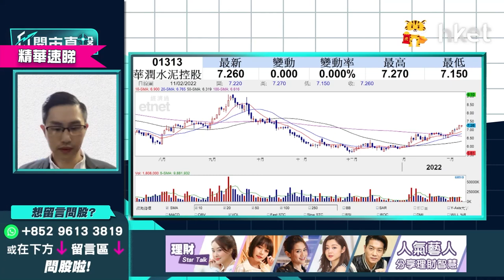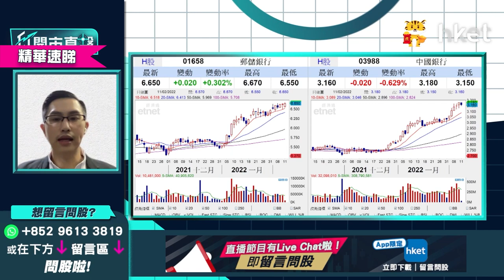【ET開市直擊】（精華）郵儲銀行1658、中國銀行3988齊破頂 邊隻更值搏？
郵儲銀行(01658)、中國銀行(03988)今日齊齊破頂，郵儲行升1.5%，高見6.74元，中行一度破頂高見3.19元，兩隻內銀股邊隻更值搏？中薇證券研究部董事黃偉豪（Ravi）為你比較分析，立即點擊收看/收聽。

Time code
00:26 - 港股今日焦點速覽
01:03 - 美股外圍市況速覽+港股ADR表現
02:07 - 亞太股市早段市況速報
02:25 - 通脹超出預期   加息步伐、美股後市怎預測？
03:55 - 預計年初加息幅度較大
05:35 - 市場對加息6、7次已有基本預期
06:52 - 港股上日市況速覽+北水盤路
07:45 - 好淡因素拉鋸    港股後市點睇？
09:05 - 港股走向睇內地貨幣政策    預計偏鬆利好港股
10:21 - 不同板塊傳好消息    內房最壞時間或已過
10:56 - 科技股監管料鬆綁    港股下調空間不大
11:17 - 港股上望睇幾多？
12:10 - 中移動（00941）回購消息未算驚喜   料股價試高難大升
13:55 - 中移動（00941）持貨操作策略如何？
14:39 - 信達生物（01801）闖FDA關未成功    前景點睇？持貨要止蝕？
17:41 - 內房風險緩解    現時可考慮買入？
20:39 - 內房可選中海外（00688）、潤地（01109）   待調整後才吸納
21:56 - 進取短炒可選融創中國（01918）   要嚴守止蝕
22:45 - 港股開市前市況速報
23:03 - ET個股推介：光大環境（00257）
27:12 - 港股開市初段市況速報
27:48 - 觀眾問股：中移動（00941）點睇？長綫可否見紅底上100元？
29:54 - 觀眾問股：華潤電力（00836）發盈警    23元有貨要走？
32:30 - 觀眾問股：碧桂園（06098）67元持貨   想鬆綁睇咩價位？
34:45 - 觀眾問股：騰訊（00700）現價短炒策略如何？上望水位有多少？
39:01 - 港股開市初段市況速報
39:40 - 觀眾問股：中芯國際（00981）績後可否買入？3個月內走勢點睇？
42:51 - 觀眾問股：疫情嚴重本地收租股、零售股長遠不再值得持有？莎莎國際（00178）平均買入價2.1元仍可持有？
45:44 - 觀眾問股：華潤水泥（01313）7.1元有貨怎處理？
47:11 - 觀眾問股：想買內銀股   郵儲銀行（01658）vs 中國銀行（03988）點揀？
49:09 - 觀眾問股：雨潤食品（01068）點睇？可炒豬肉價格上升嗎？
50:32 - 消息股速報：太平洋航運（02343）、華潤電力（00836）、信達生物（01801）、中芯國際（00981）、吉利汽車（00175）
51:48 - 港股開市初段市況速報
52:16 - 財經日誌提提你